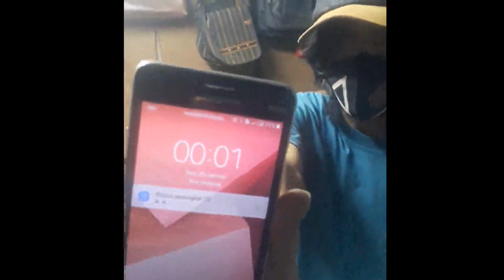WARNING!!! Jangan Nonton Sendirian - Dont Watch Alone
ini adalah project baru gue. yaitu mengetes sebuah ruangan (Test The Room).
Jadi gue naro kamera disebuah ruangan yang sepi dan gue mantau dari jarak jauh dan ngeliat ada kejadian2 apa di ruangan itu.

Oke this is my new project.
that is testing the room.
that is i put camera in the lonely room and i monitoring from another room to see what happen there.

here is my bitcoin adress:
3BzNLjzPwL346eDAfnR4PzYbj2mjsSADfz